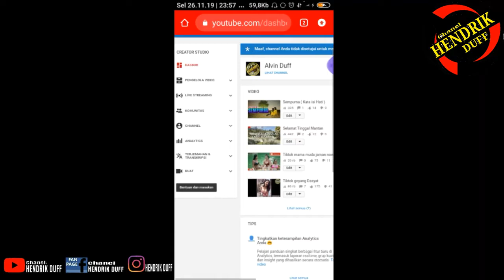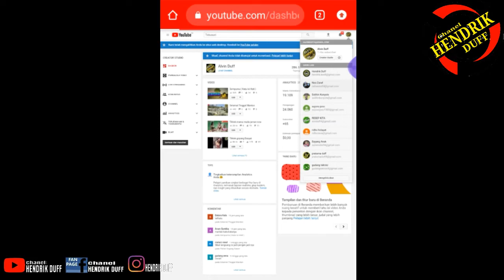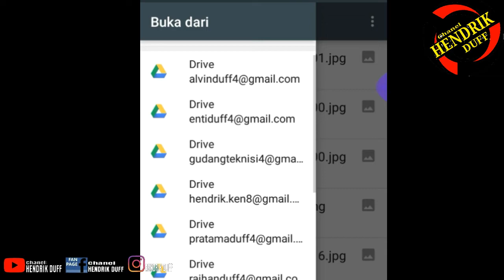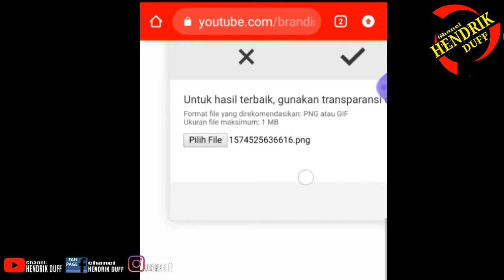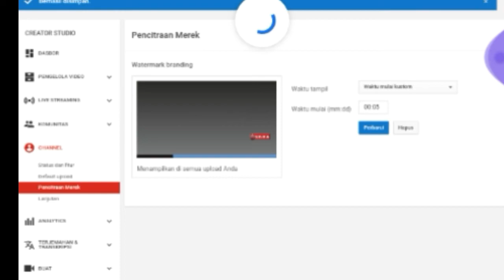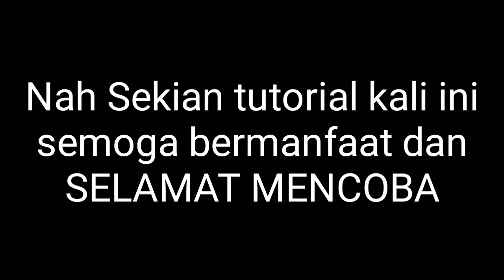cara membuat watermark youtube dari hp android